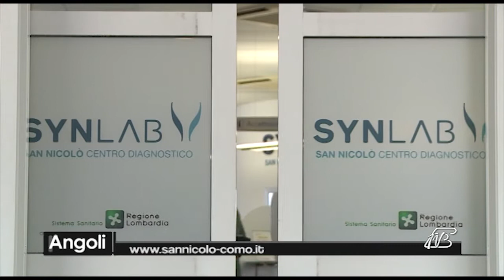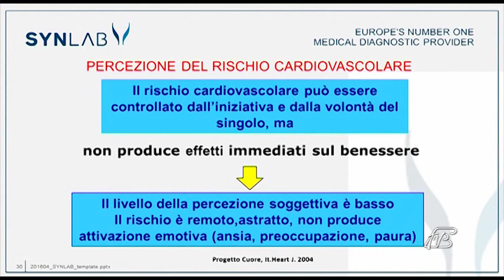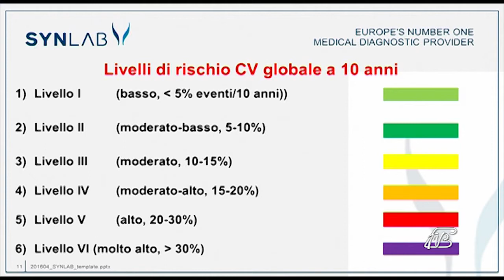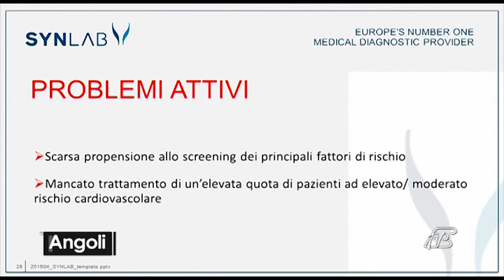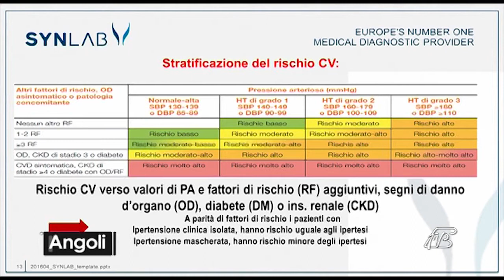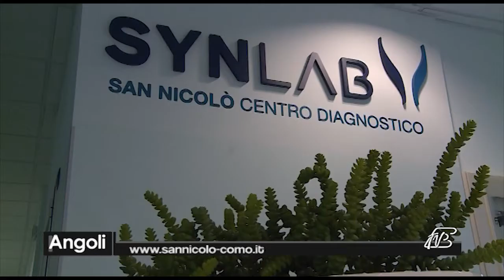ANGOLI 30/11/2017: DOTTOR FRANCO RUFFA: PREVENZIONE CARDIO VASCOLARE AL CENTRO DIAGNOSTICO SYNLAB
ANGOLI 30/11/2017: DOTTOR FRANCO RUFFA: PREVENZIONE CARDIO VASCOLARE AL CENTRO DIAGNOSTICO SYNLAB SAN NICOLO'